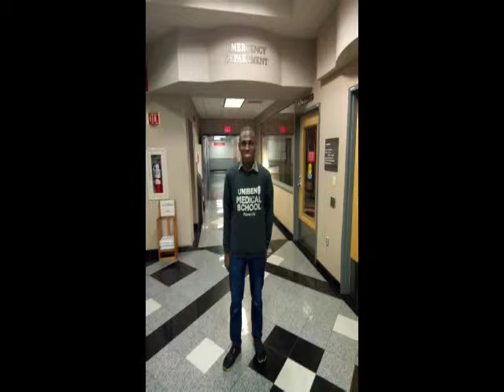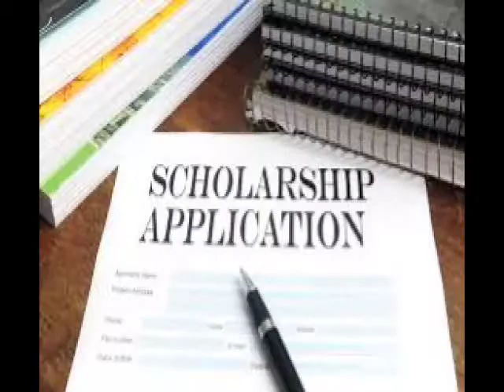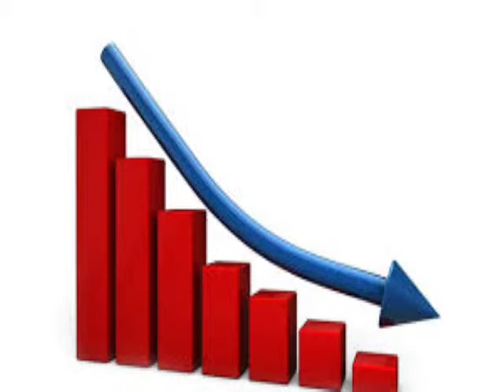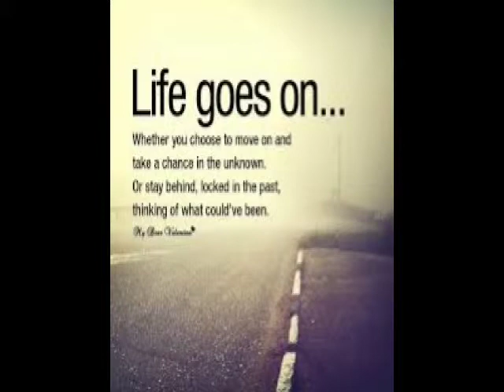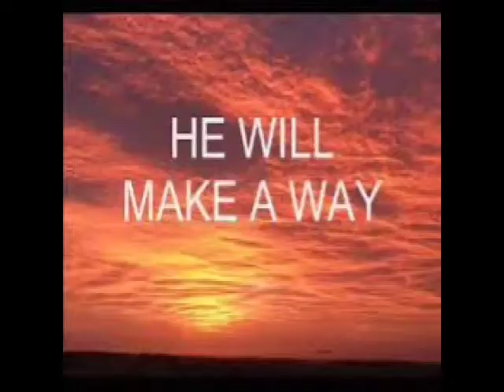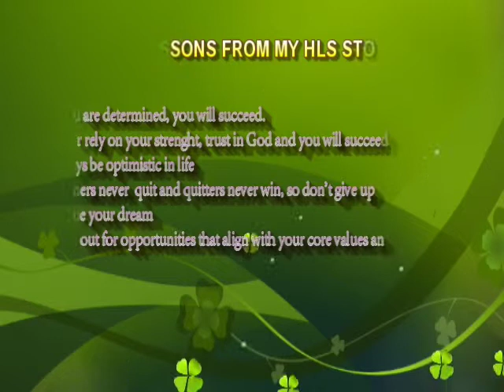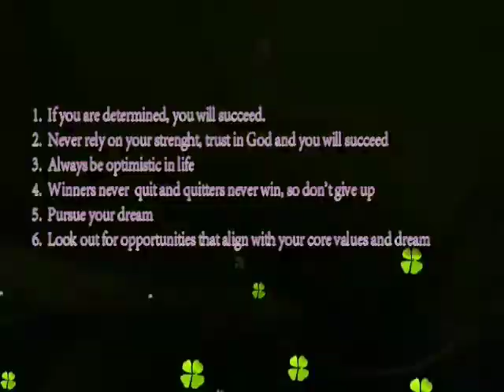My HLS story - COURAGE IDAHOR